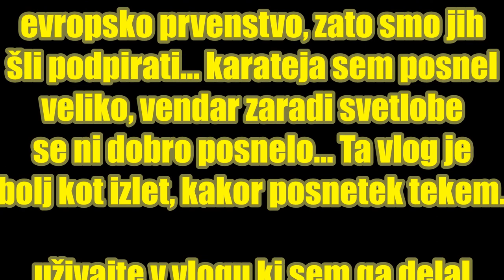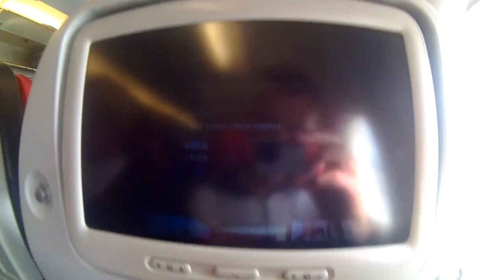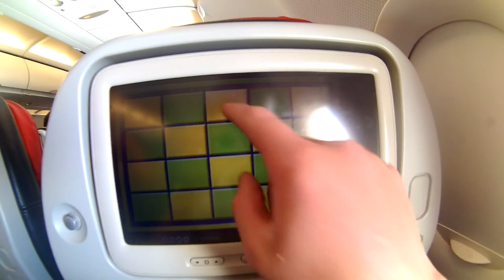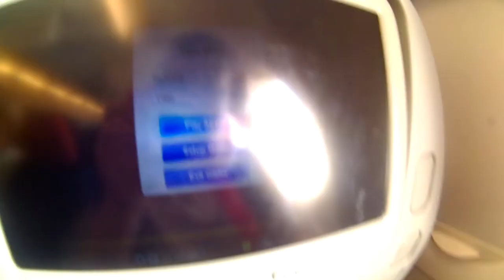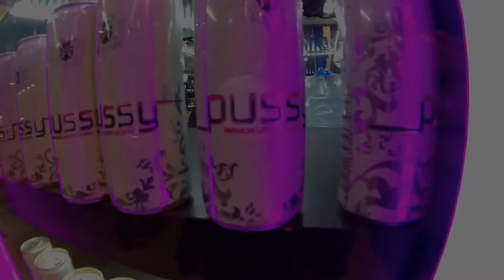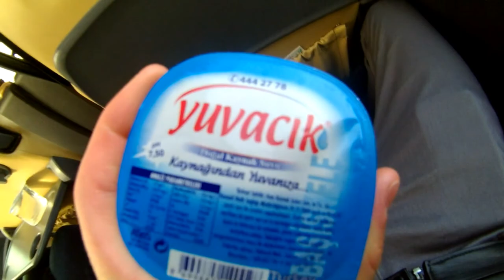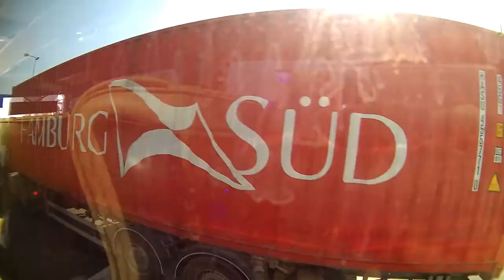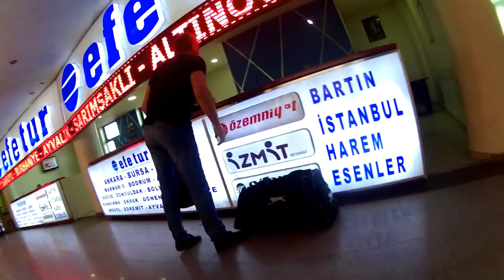IZLET V TURČIJO!!- VLOG- ISTANBUL, IZMIT (KARATE EUROPEAN CHAMPIONSHIP)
5 dni v Turčiji. 2 dni v Istanbulu in 3 dnevi v Izmitu. Najprej smo si ogledovali Istanbul, nato pa smo šli v Izmit na evropsko prvenstvo v karateju. Malo smo si ogledali še Izmit. Uživajte v novem vlogu!